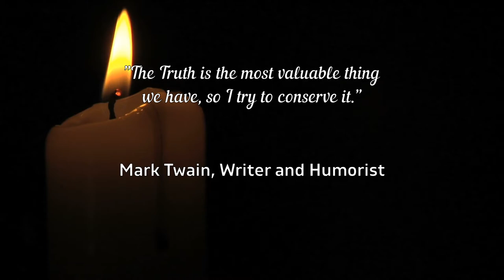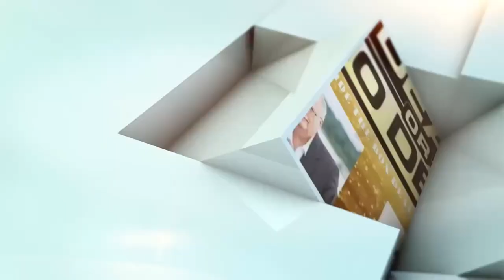Radical Honesty | Day 24 of My First 100 Days of Success Mindset